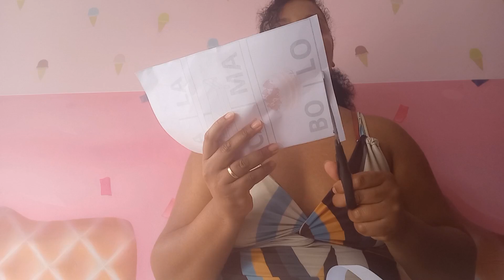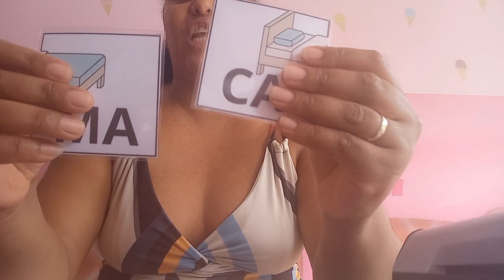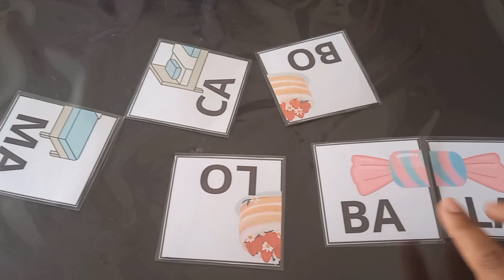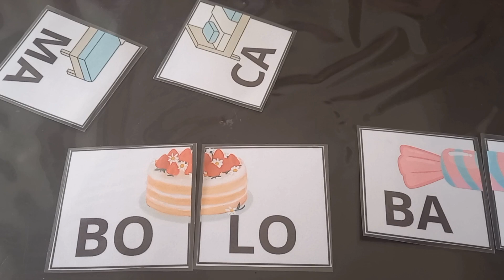Como adaptar atividade para pessoas com autismo !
Olá, sejam bem vindo ao canal! Hoje eu vou mostrar a vocês como eu faço para adaptar uma atividade e um conteúdo de forma lúdica para facilitar o aprendizado de pessoas com autismo!

Pessoal, quero pedir seu apoio
E compartilhe para ajudar mais pessoas

E para quem tem interesse em vídeos como esse, assistam tbm os vídeos do links abaixo!
Boa aprendizagem e volte sempre, abraços!

link para download da atividade mas, corra e pega logo o seu pois o link se expira em dois dias! Caso o link não abrir mande mensagen pedindo para eu compartilhar novamente e compartilharei se possível!